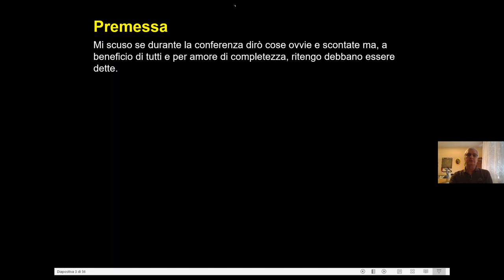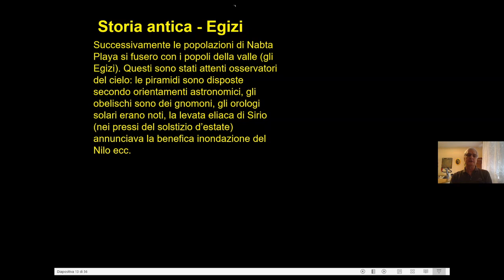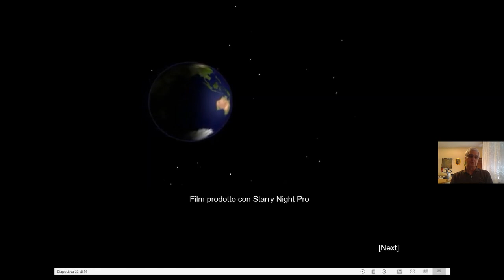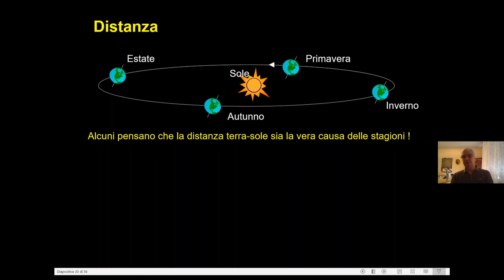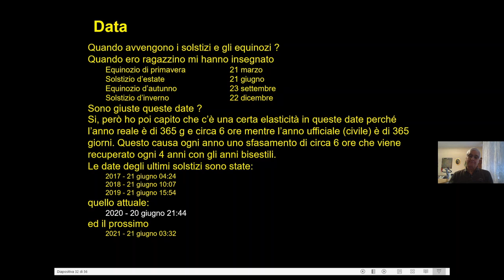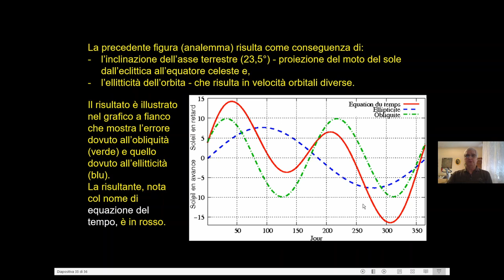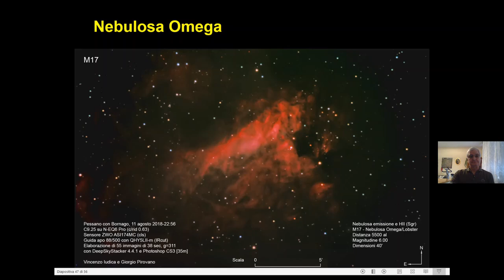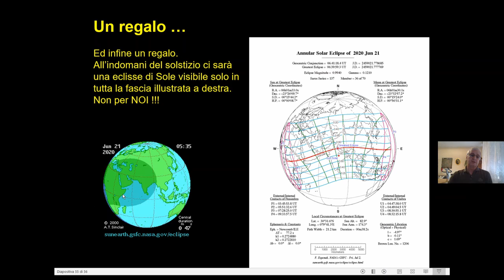I Solstizi - Introduzione didattica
Argomenti trattati
 - introduzione didattica sul tema del solstizio e dell'astronomia di posizione
 - cenni sull'importanza del solstizio per i piu' famosi munumenti
 - una carrellata degli oggetti del cielo visibili nella notte astronomica
 - l'eclisse parziale (dal sud italia) e anulare del 21 giugno 2020
A cura del Gruppo Didattica ACA